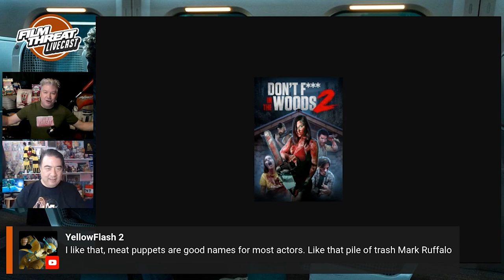BULLET TRAIN | Movie Reviews | In Theaters | Brad Pitt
Five assassins aboard a fast moving bullet train find out their missions have something in common.

Stars: Brad Pitt, Joey King, Aaron Taylor-Johnson, Brian Tyree Henry, Andrew Koji, Hiroyuki Sanada, Michael Shannon, Sandra Bullock, Bad Bunny, Zazie Beetz

Join the Film Threat live stream every Friday morning at 9 am (Pacific) for film reviews, chat with indie filmmakers and join the conversation about movies and popular culture.

Produced by Chris Gore, Alan Ng and Flaccid Phoenix